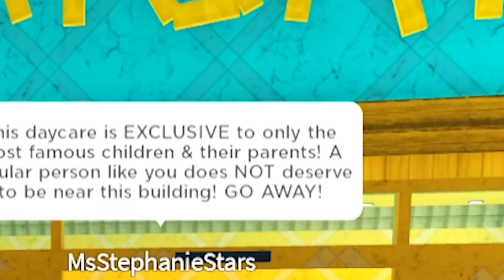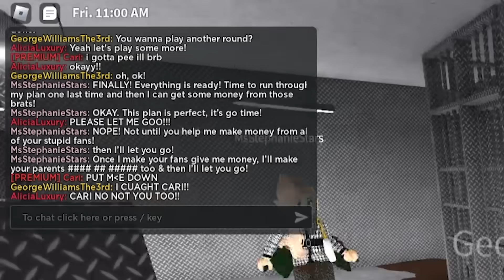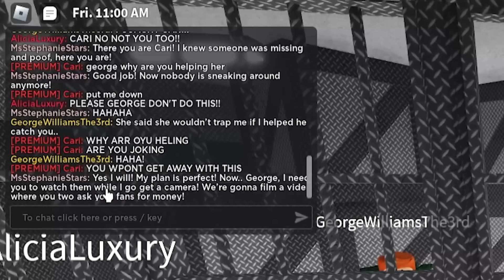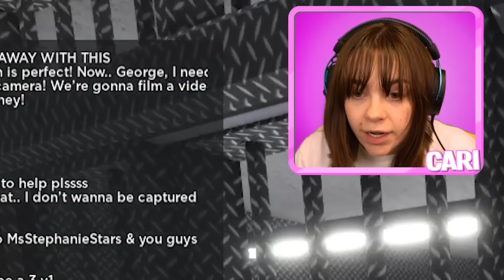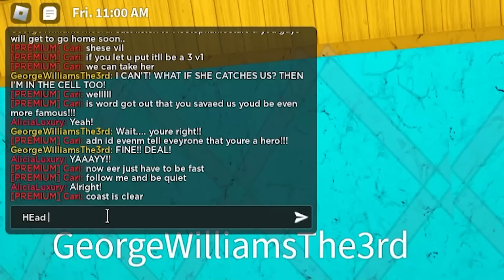DAYCARE Is For FAMOUS KIDS Only... You Won't BELIEVE What They Were HIDING! (Roblox Bloxburg)